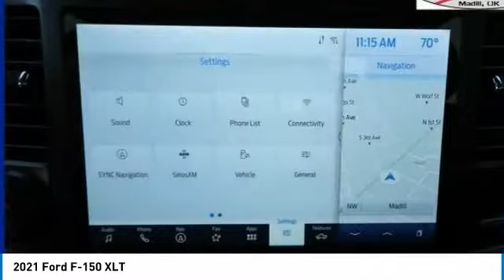2021 Ford F-150 F4792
2021 Ford F-150 XLT - $51440

201 S 2nd St.

Woody Ford is very proud to offer this wonderful-looking 2021 Ford F-150 XLT in Blue with Black interior. Well equipped with Equipment Group 302A High (LED Box Lighting w/Zone Lighting, Onboard 400W Outlet, Power Glass Heated Sideview Mirrors, Radio: AM/FM SiriusXM w/360L, Remote Start System w/Remote Tailgate Release, and SYNC 4 w/Enhanced Voice Recognition), FX4 Off-Road Package, Trailer Tow Package (Integrated Trailer Brake Controller), XLT Chrome Appearance Package, XLT Sport Appearance Package (Wheels: 18 6-Spoke Machined Aluminum), 4-Wheel Disc Brakes, 6 Speakers, ABS brakes, Air Conditioning, Alloy wheels, AM/FM radio, Auto High-beam Headlights, BoxLink, Brake assist, Bumpers: chrome, Cloth 40/20/40 Front Seat, Compass, Connected Built-In Navigation, Delay-off headlights, Driver door bin, Driver vanity mirror, Dual front impact airbags, Dual front side impact airbags, Electronic Locking w/3.31 Axle Ratio, Electronic Stability Control, Emergency communication system: SYNC 4 911 Assist, Extended Range 36 Gallon Fuel Tank, Exterior parking camera rear: With Dynamic Hitch Assist, Front anti-roll bar, Front Center Armrest w/Storage, Front fog lights, Front reading lights, Front wheel independent suspension, Fully automatic headlights, Heated door mirrors, Illuminated entry, LED Sideview Mirror Spotlights, Low tire pressure warning, Occupant sensing airbag, Outside temperature display, Overhead airbag, Overhead console, Panic alarm, Passenger door bin, Passenger vanity mirror, Power door mirrors, Power steering, Power windows, Radio data system, Radio: AM/FM Stereo w/6 Speakers, Rear reading lights, Rear step bumper, Rear window defroster, Remote keyless entry, Security system, Speed control, Split folding rear seat, Steering wheel mounted audio controls, SYNC 4, Tachometer, Telescoping steering wheel, Tilt steering wheel, Traction control, Tray Style Floor Liner (47W), Variably intermittent wipers, Voltmeter, and Wheels: 17 Silver Painted Aluminum. $3,500 off MSRP! Located halfway between Dallas, and Oklahoma City, Woody Ford has been in Madill, OK since 1920. We are just 20 miles east of Ardmore, and 30 miles west of Durant. Let us make buying a new or used vehicle a hassle-free experience. Always here to serve, that's the Woody Ford way! Price includes: $1000 - Ford Credit Retail Bonus Customer Cash. Exp. 07/06/2021 $1500 - Retail Bonus Customer Cash. Exp. 07/06/2021 $500 - F-Series Retail Customer Cash. Exp. 07/06/2021